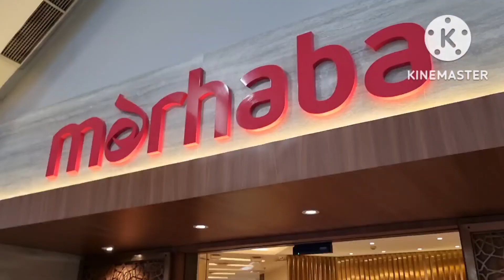Marhaba Lounge in NAIA Manila Airport Terminal 3 (formerly Skyview Lounge)